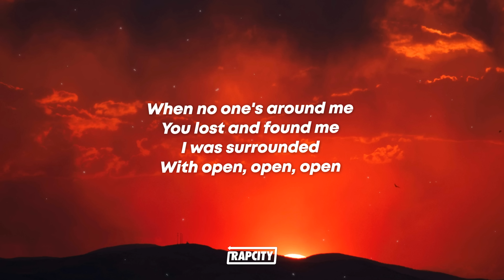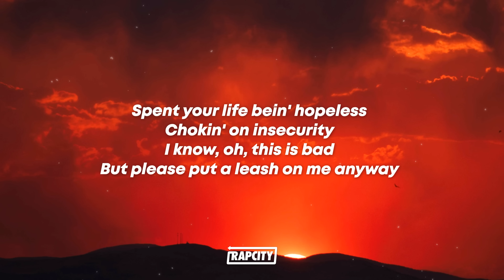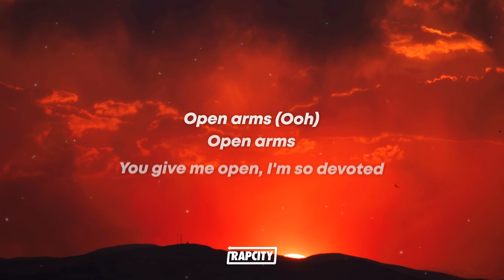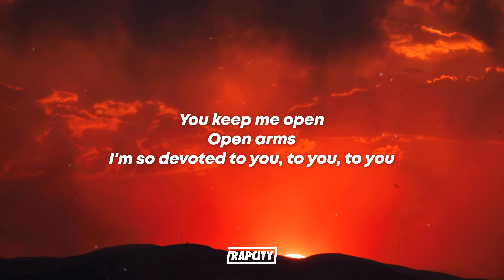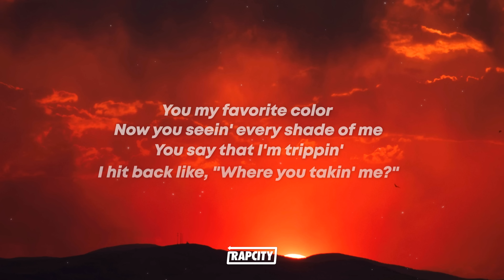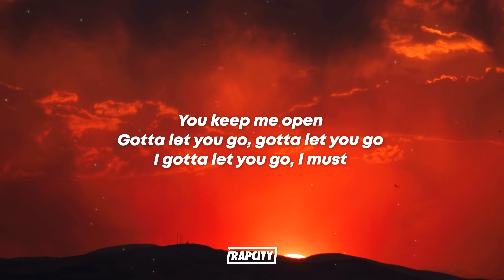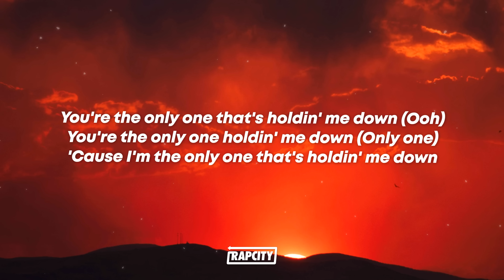SZA - Open Arms (Lyrics) ft. Travis Scott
Open arms
You give me open, I'm so devoted
You keep me open (Ooh)
Open arms

I know, oh, this is bad

Open arms
You keep me open
Open arms

I'm forever ridin', you're forever guidin'
Pull up on an opp, hit his curve up, slidin'
You my favorite color, now you seein' every shade of me
For you, I trust
I'ma bet it on your whole fee
Just don't switch sides
I could buy a piece, your wrist AP

[Outro: SZA, Travis Scott, & Both]
You're the only one that's holdin' me down (Ooh)
'Cause I'm the only one that's holdin' me down